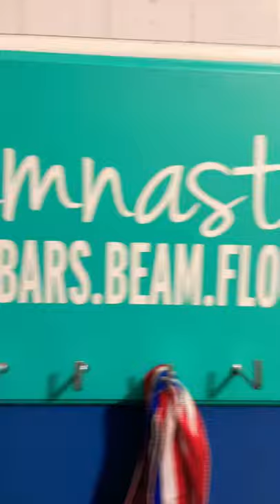December 20, 2021